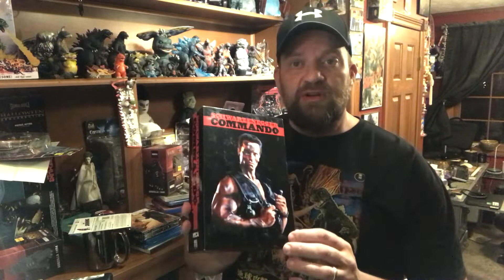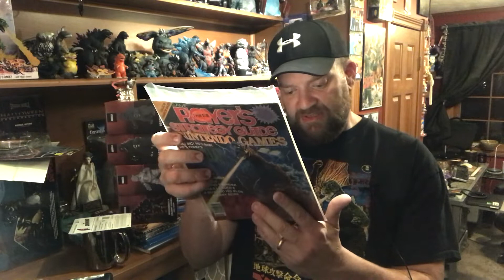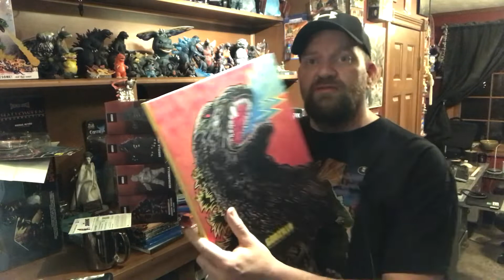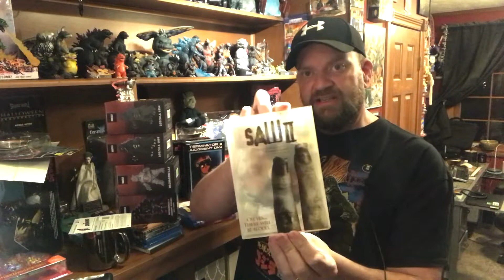October Haul Part 2 Godzilla, Blu rays, NECA, Terminator, Arnold & More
Follow up to the 1st October Haul video.  It's been a busy month and i'm almost done for the year.